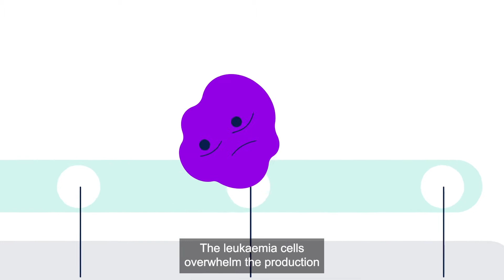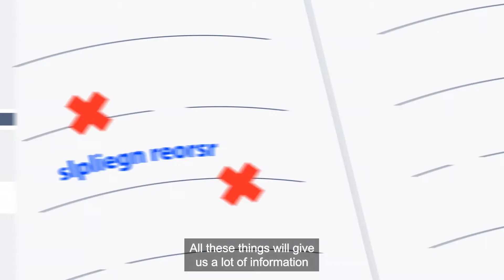Acute Myeloid Leukemia (AML) Explained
Acute Myeloid Leukemia (AML) is an aggressive blood cancer affecting the blood and bone marrow.  Watch this video to learn more about AML, its symptoms, treatment and care.